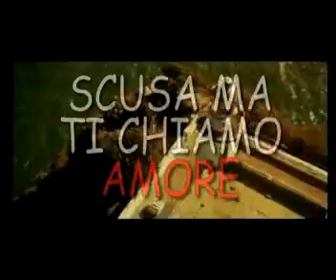Nido del Cuculo - Scusa Ma...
Il nuovo film di Federico Moccio.
di Paolo Ruffini
regia di Francesco "Al" Pacini.